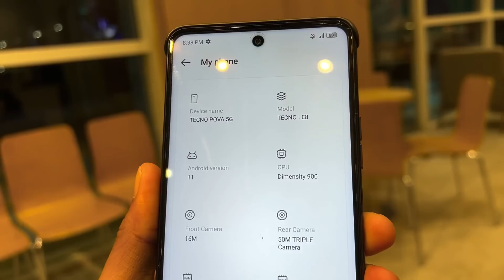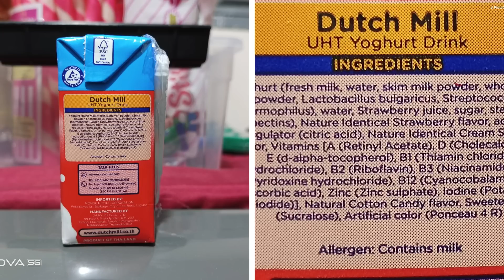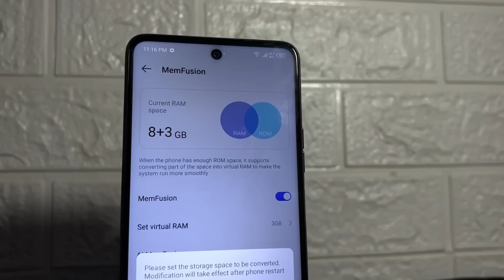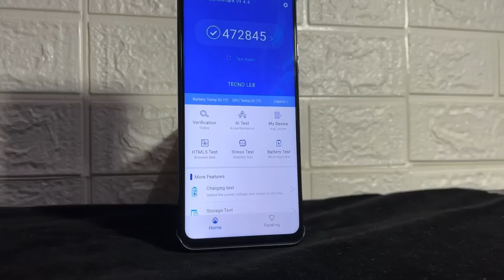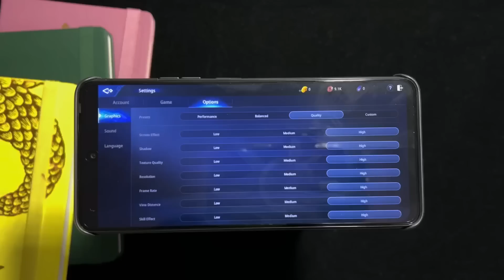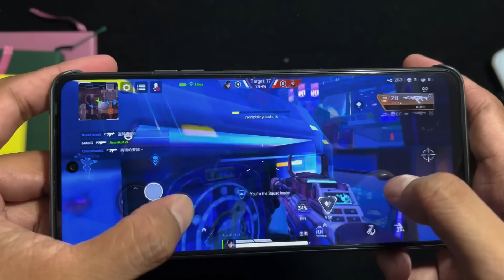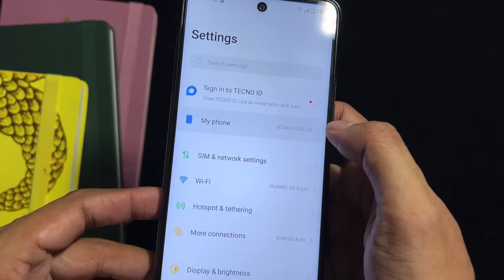Tecno Pova 5g Review - Mas Gusto ko to kay Zero 5g !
6.9" TABLET Size na display
Massive 6000mAh battery
Sobrang Gandang Camera
At syempre malakas na processor
na pang gaming.

Wala kang mabibiling smartphone na my gnyang set off specs ngayon. At para sken ms pipiliin ko na to over ky infinix zero 5g. Dahil sa mas malaking battery niya.

ITO guys ang TECNO POVA 5g actually luma nato. Dahil last year model pa sya pero ang hnd luma sknya is ung knyang specs na hnd mo makukuha sa ibang brand. Dahil ms mabagal pa dito ung ms bagong tecno camon 19 pro na my 14k na srp dahil 12k ko lng sya nabili ngayon.